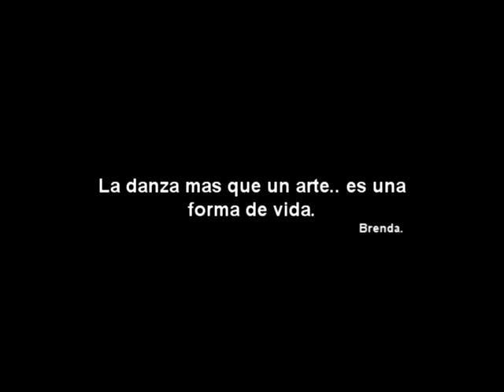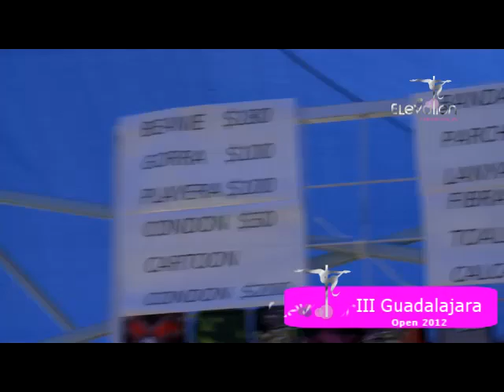Elevation Living the Pole Life Capitulo 7p